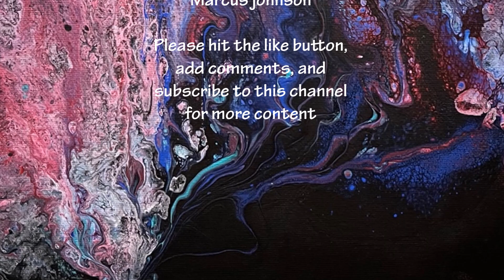Nebula - Art by Marcus Johnson